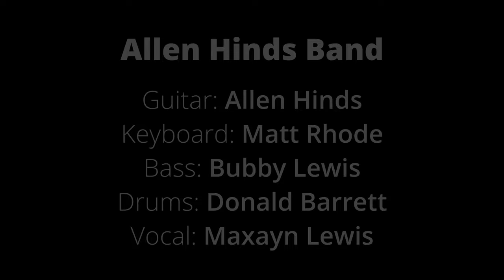Allen Hinds Band Live in Osaka 2024 Short Version Part 1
Allen Hinds Band
Guitar: Allen Hinds
Keyboard: Matt Rhode
Bass: Bubby Lewis
Drums: Donald Barrett
Vocal: Maxayn Lewis

At 246 Livehouse GABU on May 16 2024

Special Thanks to 246 Livehouse GABU for video footage.